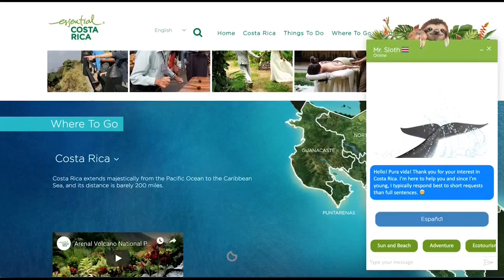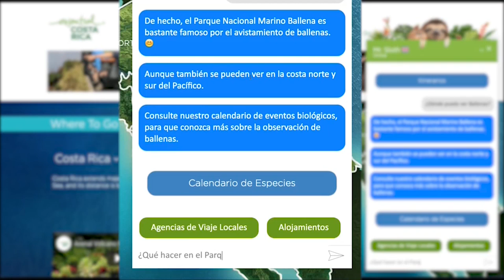Un perezoso contestará preguntas a los turistas en un chat de Costa Rica